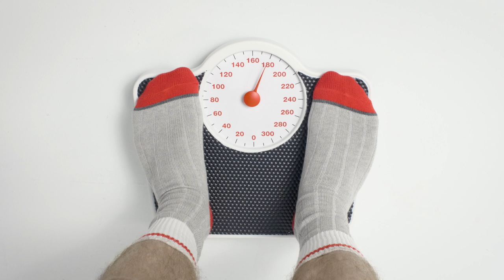Simplifiez votre arrivée au Canada avec la Banque Nationale #2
Vous planifiez de vous installer, travailler ou étudier au Canada? La Banque Nationale, l’une des six plus grandes banques canadiennes et la principale institution bancaire au Québec, a tous les atouts pour vous aider à concrétiser vos projets de vie en sol canadien.